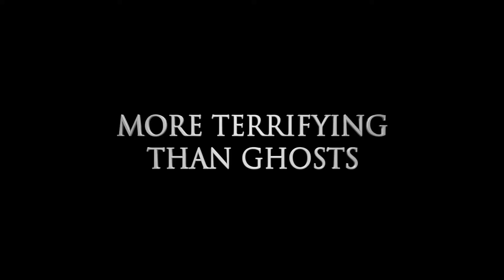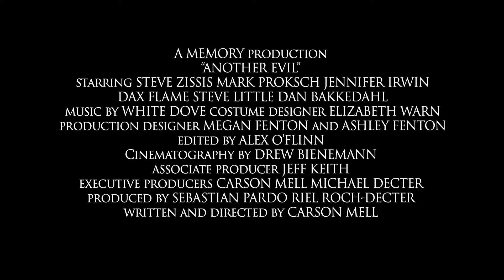ANOTHER EVIL Trailer (2016) Carson D. Mell, Jennifer Irwin Horror Movie HD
ANOTHER EVIL Trailer (2016) Horror Movie HD

After encountering a ghost in his family's vacation home, Dan a modern artist and his wife Mary hire an "industrial-grade exorcist" named Os to get rid of the beings. But Dan soon realizes that ridding the home of evil won't be as simple as it seems.

Director: Carson D. Mell
Stars: Dan Bakkedahl, Beck DeRobertis, Dax Flame, Jennifer Irwin, Steve Little, Mariko Munro